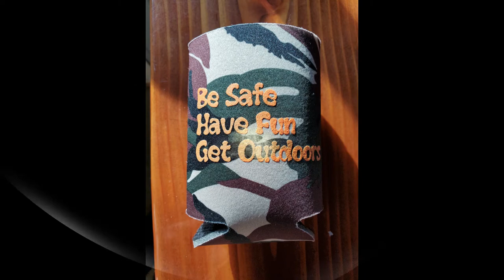Tips & Tricks #5 by 2 Dumb Asses - DIY Chainsaw Maintenance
This week we explore how to routine chainsaw maintenance.  We will be demonstrating with a Stihl Chainsaw.  With us entering into late fall and early winter, for some this is the prelude to tree trimming and firewood gathering. We 0pen to comments, suggestions for other episodes.  We hope that you enjoy this episode.

If you would additionally like to show your support, we have a variety of apparel for sale, sweatshirts, t-shirts, baseball caps and Koozies.  Great for Christmas gifts.